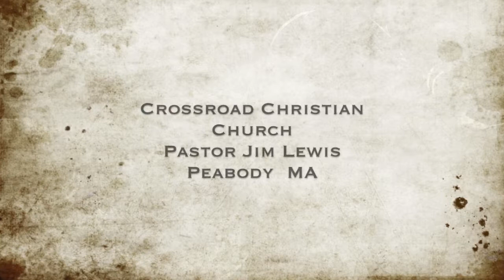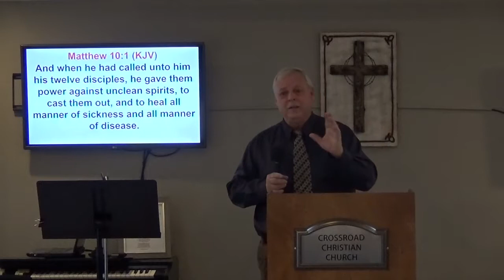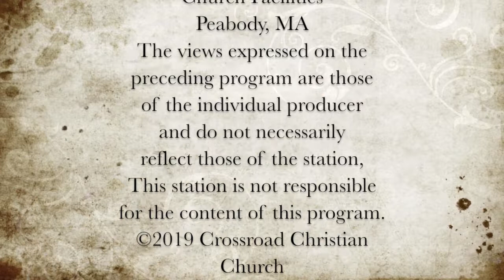Sunday Morning Message 10- 27- 19 "Are You Spiritually Sick?"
15 Lynn Street
Peabody, Ma 01960
Senior Pastor: Pastor Jim Lewis
Associate Pastor: Pastor Mark Emero

Today's Scriptures: 3 John 2
                                   Matthew 10:1